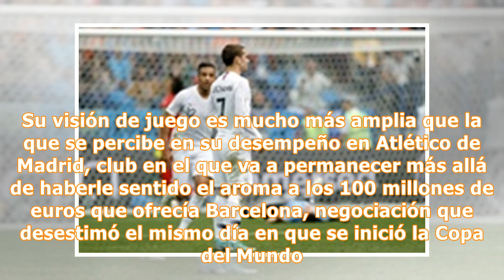Griezmann, el cerebro que regula la ilusión de los Bleus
El plantel francés vuelve a su concentración en Istra, a 60 kilómetros de la capital rusa, luego de eliminar a Uruguay en Nizhny Novgorod. Los empleados del hotel Hilton Garden forman un pasillo para saludar a los huéspedes que vuelven a casa. Todos cantan y bailan. La cámara testigo de la Federación francesa que registra la intimidad del seleccionado no se pierde semejante regreso. Antoine Griezmann atraviesa ese corredor agachado y ensayando los pasitos que popularizó el cantante Jamiroquai. E...